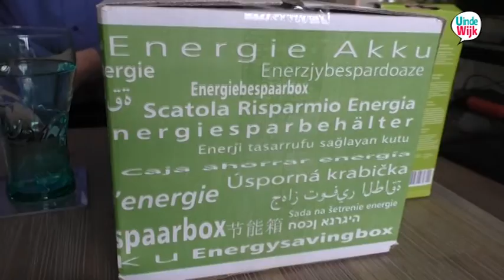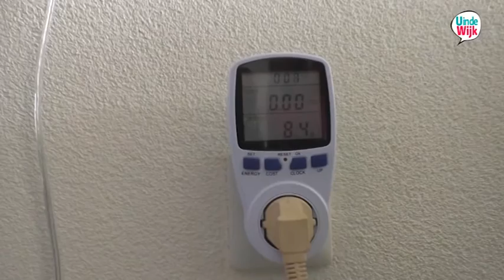Energiecampagne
Energiecampagne. Huurders ontvangen een energiebox waarmee ze kunnen besparen op hun energierekening.